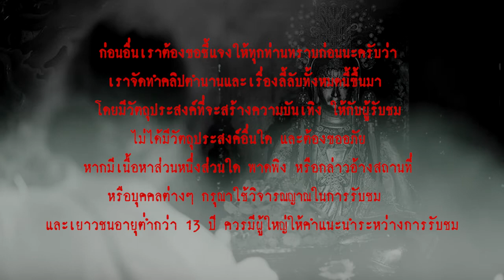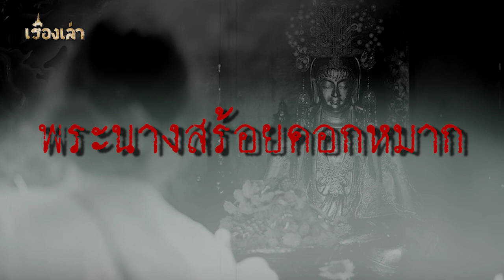พระนางสร้อยดอกหมาก l เรื่องเล่า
"ตำนานรักเรื่อง “เจ้าชายสายน้ำผึ้งกับพระนางสร้อยดอกหมาก” เป็นตำนานแห่งการสร้างวัดพนัญเชิงวรวิหาร จ.พระนครศรีอยุธยา หรือวัดพระเจ้าแพนงเชิง หรือวัดพระนางเชิญ ก็มี เป็นวัดที่ได้รับความเคารพนับถือของชาวไทยและจีน รวมถึงชาวต่างชาติอย่างไม่ขาดสาย ด้วยมีความเชื่อกันว่า  เจ้าแม่สร้อยดอกหมากสามารถดลบันดาลให้ผู้ที่กราบไหว้ได้สมปรารถนาดังที่ขอไว้ได้ทุกเรื่องทุกประการ"